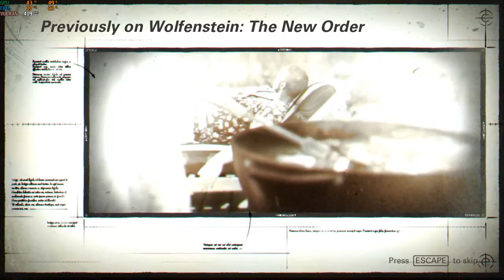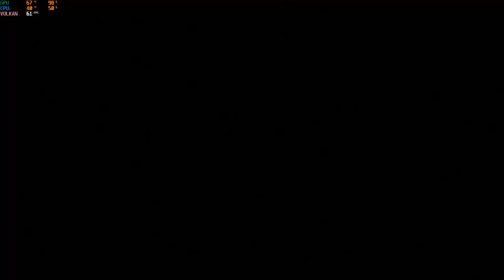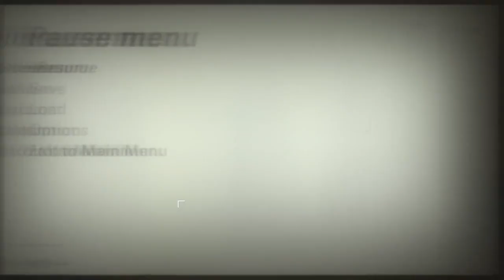Wolfenstein 2 The New Colossus - Parte 1: O Renascimento de Blazkowicz [ PC - Playthrough ]